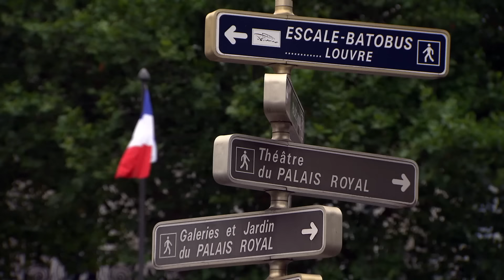Aggressively Wholesome Leslie & Ben Moments | Parks & Recreation | Comedy Bites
if you don't cry at this you probs don't have a soul
Sit back and enjoy some of the sweetest moments between one of comedy's greatest couples, Leslie Knope (Amy Poehler) and Ben Wyatt (Adam Scott). Whether it's Ben's adorable proposal or their iconic wedding, your fave Knope/Wyatt moment is here!